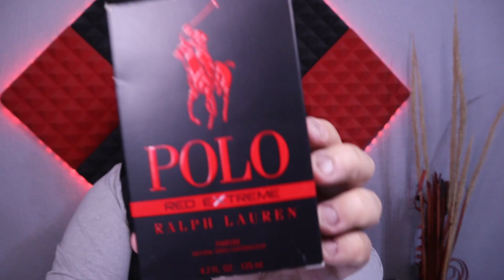🔥🔥TOP 10🔥🔥FRAGANCIAS INCREIBLES QUE SON " SACALÁGRIMA" || A ver si las conoces!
EN ESTE VIDEO VERAS  UN TOP DE 10 FRAGANCIAS QUE YO HE NOMBRADO " SACALAGRIMA " YA QUE SON FRAGANCIAS QUE TE HACEN LLORAR DE EMOCION POR EL PRECIO , POR SUS ATRIBUTOS O SOLAMENTE POR SU RICO AROMA.

SON EXCELENTES FRAGANCIAS , LA MAYORIA  CON PRECIOS MUY ACCESIBLES ,  TE ASEGURO QUE SI NO LAS TIENES AUN EN TU COLECCION O LAS CONOCES DESPUES DE VER ESTE VIDEO LAS VAS A QUERER EN TU VIDA.

SIMPLEMENTE CHECA ÉSTE VIDEO Y PON ATENCIÓN AL LISTADO DE FRAGANCIAS QUE TE VA A SERVIR BASTANTE , YA QUE SI TE GUSTAN TENDRAS OPORTUNIDAD DE INCLUIRLAS EN TU COLECCIÓN.

Si quieres saber mas acerca de esta fragancias te recomiendo que veas el video completo.

FRAGANCIAS MENCIONADAS EN ESTE VIDEO:

TONINO LAMBORGHINI MILLENIALS  0:44
RON MARONE'S BLACK POUR HOMME 1:43
ARAMIS MODERN LEATHER  2:57
GUERLAIN L'HOMME IDEAL EXTREME 3:48
RALPH LAUREN POLO RED EXTREME 4:45
ARMANI CODE ABSOLU 5:40
RAVE NOW 6:49
ERMENEGILDO ZEGNA ACQUA DE IRIS 7:54
FERRAGAMO SPICY LEATHER 9:00
ICEBERG MAN 10:00